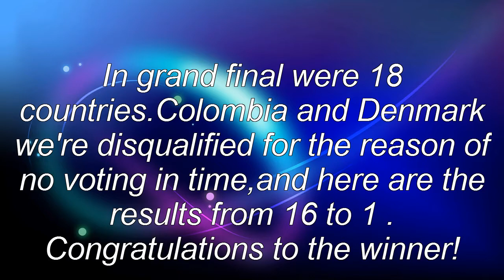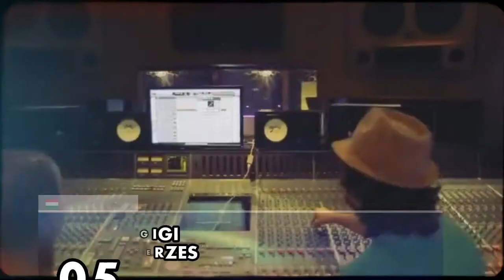RRSC #5 :Grand-Final RESULTS HD (Bridgetown,Barbados)